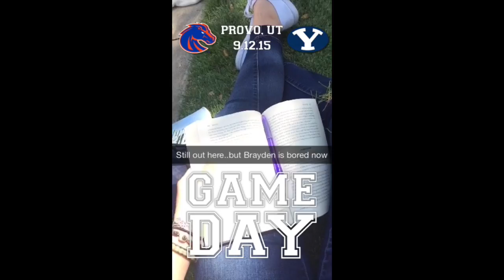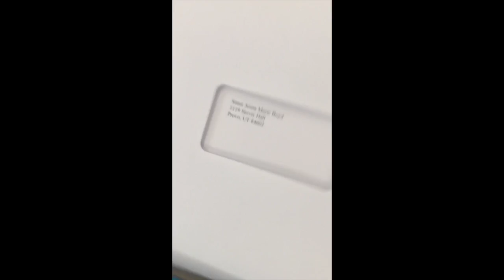Freshman Year @ BYU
Freshman year at BYU